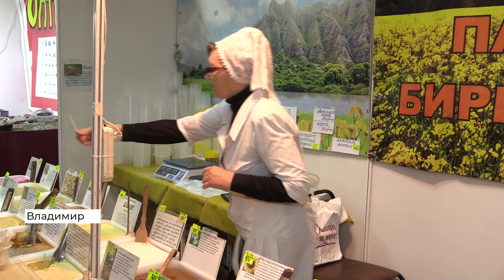Выставка «Мир женщины» в экспоцентре во Владимире (2020 03 04)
От итальянской одежды до корейской косметики — во владимирском Экспоцентре открылась девятнадцатая межрегиональная выставка «Мир женщины».  В этот раз ее участниками стали 130 компаний.